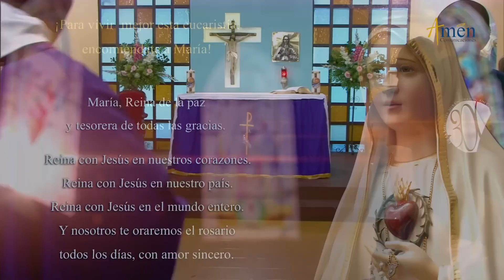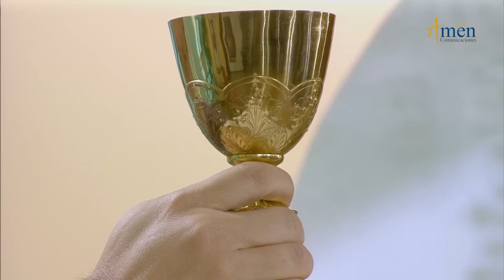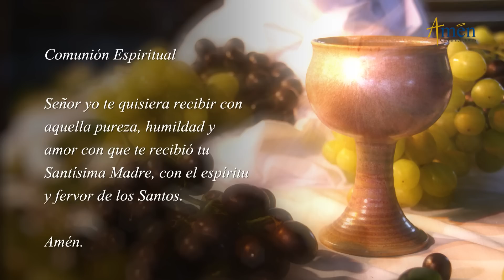Misa de Hoy Eucaristía Digital sábado 2 de Noviembre 2019 l Padre Carlos Yepes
𝗖𝗘𝗟𝗘𝗕𝗥𝗔 𝗟𝗔 𝗠𝗜𝗦𝗔 𝗗𝗘 𝗛𝗢𝗬 (𝗘𝗨𝗖𝗔𝗥𝗜𝗦𝗧𝗜𝗔 𝗗𝗜𝗚𝗜𝗧𝗔𝗟) del viernes 02 Noviembre 2019  - Padre Carlos Yepes

📖✞ 𝗥𝗘𝗙𝗟𝗘𝗫𝗜Ó𝗡 𝗗𝗘 𝗟𝗔 𝗠𝗜𝗦𝗔 𝗗𝗘 𝗛𝗢𝗬 ✞📖

ALCANZA LA VERDADERA VIDA
La Misa de hoy (Eucaristía Digital) sábado 02 de noviembre - 2019, día de los Fieles Difuntos, Evangelio San Juan 17, 24-26. La Liturgia nos invita a Reflexionar como con la muerte no termina todo. La muerte inicia la verdadera vida, Vida en Plenitud y Comunión con DIOS.

FRASES CENTRALES DE LAS LECTURAS HOY
ROMANOS 8, 31b -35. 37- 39 hermanos si Dios está con nosotros, ¿quién estará contra nosotros? El que no perdonó a su propio Hijo, sino que lo entregó por todos nosotros, ¿cómo no nos dará todo con ÉL? _ ¿Quién acusará a los elegidos de Dios? ¿Quién podrá apartarnos del amor de Cristo? La aflicción, la angustia, la persecución, el hambre, el peligro, Pero en todo esto vencemos fácilmente por Aquél que nos ha amado.

SALMO 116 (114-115), 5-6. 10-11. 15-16ac “CAMINARÉ EN PRESENCIA DEL SEÑOR, EN EL PAÍS DE LA VIDA”

EVANGELIO SAN JUAN 17, 24- 26 Jesús levantando los ojos al Cielo, oró diciendo: “Padre este es mi deseo: que los que me confiaste estén conmigo donde yo estoy y contemplen mi gloria, la que me diste, porque me amabas, antes de la fundación del mundo. _ Padre justo, si el mundo no te ha conocido, yo te he conocido, y estos han conocido que tú me enviaste.

CELEBRACIÓN DE MISA DE FIELES DIFUNTOS
Es el día de los difuntos y meditamos sobre una ley que nos iguala a todos “la Muerte” tema tabú para muchos.
•La muerte es lo único cierto que tenemos todos.
•La vida es corta, ¿Para qué reñir?, ¿Para qué amargarse? ¿Para qué entrar en conflicto?
 No vale la pena, No tiene razón de ser.
•Aclara tus cuentas.

REFLEXIONA SOBRE 3 GRANDES SABIDURIAS EXISTENCIALES
1.QUIÉN NO HA RESUELTO EL SENTIDO DE LA MUERTE EN CRISTO, NO HA RESUELTO EEL SENTIDO DE SU VIDA EN CRISTO.
•Con la muerte no acaba todo.
•Con la muerte inicia la verdadera vida.
•Hay una realidad más profunda, la Vida en Plenitud, en Amor y Comunión con DIOS. Vivamos la eternidad a través de Cristo, Nuestro Señor.
•Ser cristiano es morir cada día para darse en servicio y vivir eternamente para DIOS.
2.BUSQUEMOS EL PARAISO ETERNO
¿Porque hacemos paraísos aquí en la tierra?
•Porque tenemos sismos, rupturas, incapacidades de soñar una vida eterna, un paraíso más allá de la muerte.
•Porque no alcanzamos a concebir un cielo eterno.
•RECUERDA: DIOS te da lo mejor de lo mejor en la vida eterna
3.ESTAMOS LLAMADOS A NUTRIR NUESTRA FE PASCUAL
Alimentemos la Fe Pascual, la Fe en la Resurrección como el centro de nuestra vida cristiana y el gran triunfo que cristo ha prometido al mundo.
El gran regalo es la resurrección, si creemos en Jesús, en su poder y su gloria.

Esta Eucaristía Virtual(MISA) es un servicio gratuito de Evangelización Digital, producido por Amén   Comunicaciones desde Medellín, Colombia.